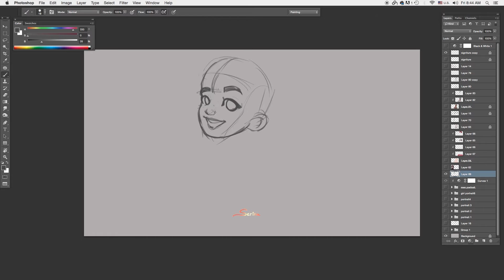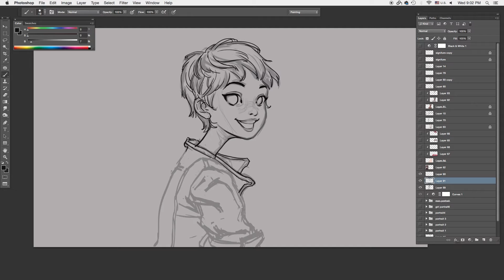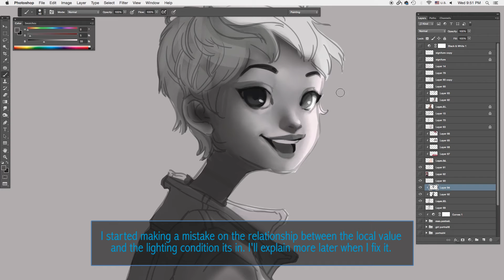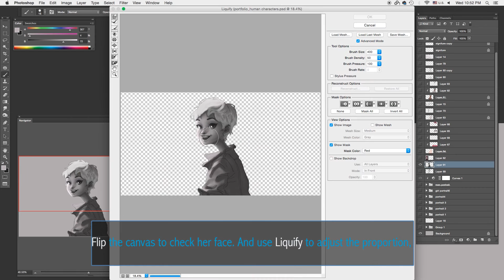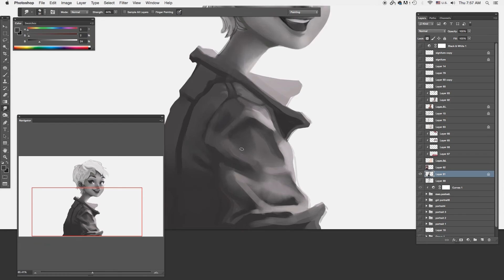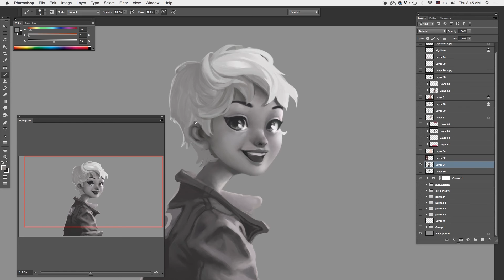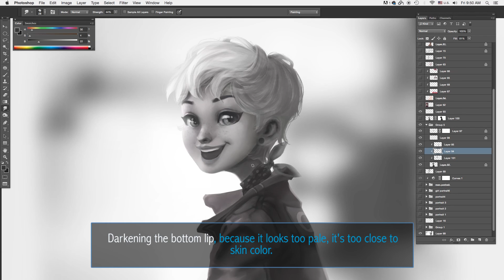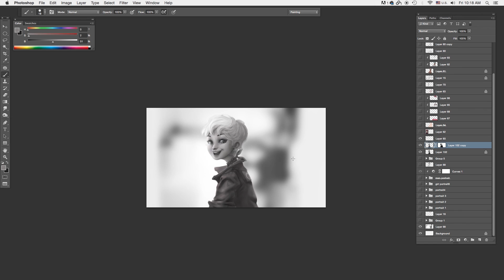【Level Up】 How to Paint Digital Portrait 【Photoshop Painting tutorial】by Serina Mo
Hey guys! This is a full painting process with notes. The video include how I start to finish,  the mistakes I made, the critiques I got, and how I fixed them. These are common mistakes, and it will make your painting up one or 2 levels if you know how to fix that. Hope you can learn a thing or two :)

Music artist: Peejay
Album WALKIN' vol.1